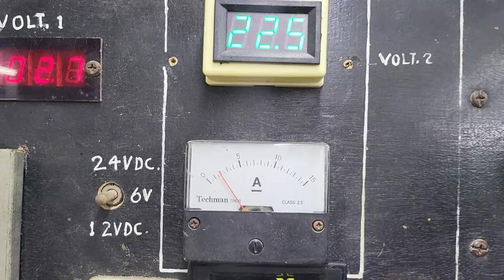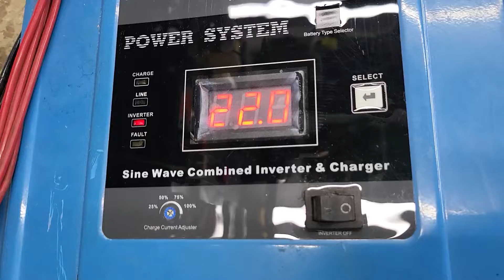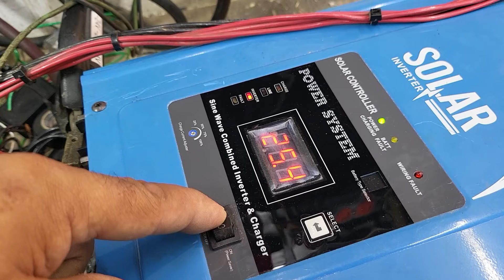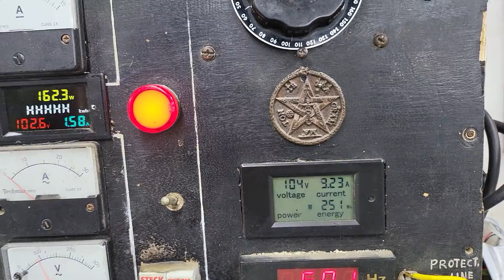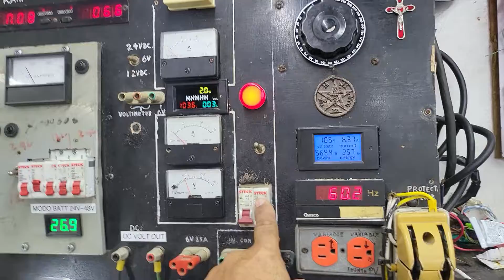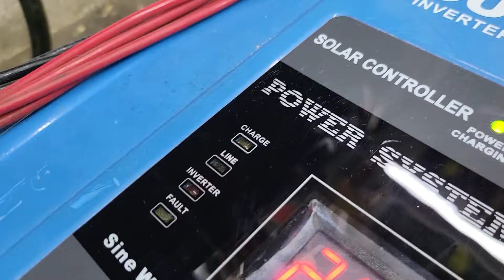1/2 Inv. must 3k-24v. Cambio tarjeta x targ. 2022 sinusoidal solar con rechazo de línea x bat. baja.